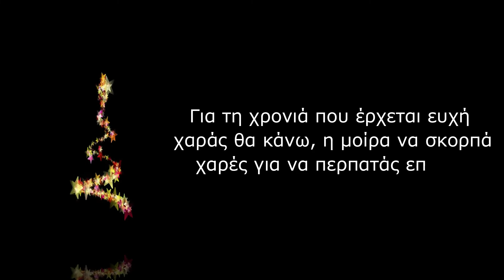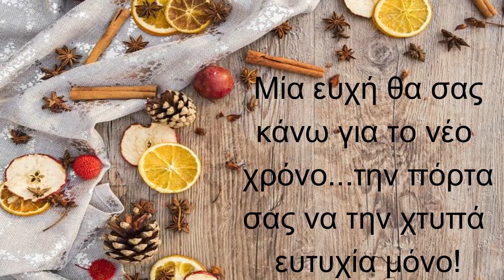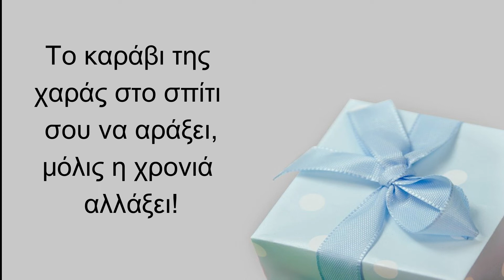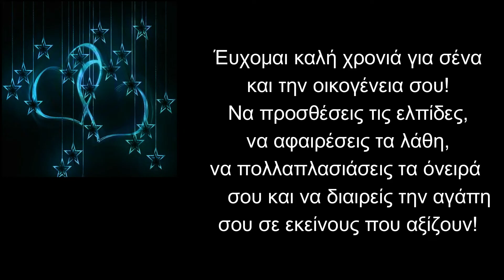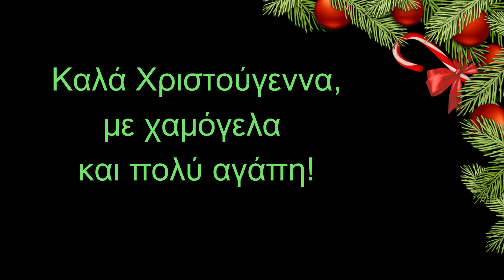Ιδέες για πρωτότυπες ευχές για τα Χριστούγεννα και την Πρωτοχρονιά! Εσύ ποια θα επιλέξεις;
Δείτε όμορφες και πρωτότυπες ευχές για να γράψετε στις φετινές σας κάρτες για τα Χριστούγεννα και την Πρωτοχρονιά για να χαρίσετε χαμόγελα στα αγαπημένα σας πρόσωπα με τις όμορφες ευχές σας!

Tα πάντα για τα χειροποίητα αντικείμενα ,για κοσμήματα, κεριά, φελλό,
αλλά και τεχνικές με decoupaz.

Φωτογραφία από το πέχελς, τραγούδι από το πρόγραμμα φιλμόρα ή απο την βιβλιοθήκη ήχου του γιουτιούμπ.